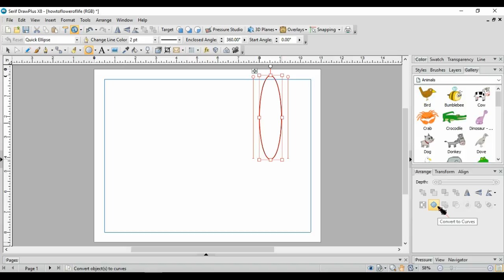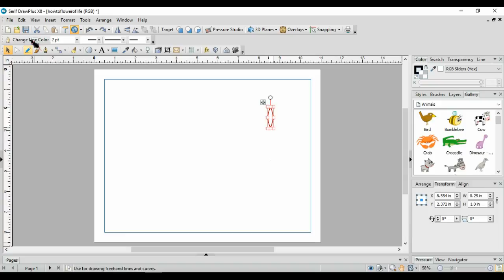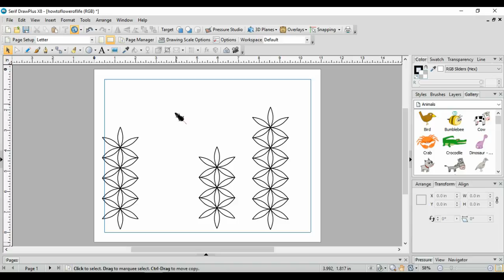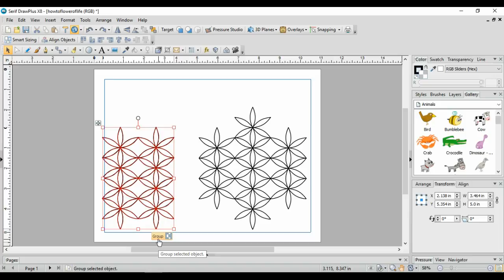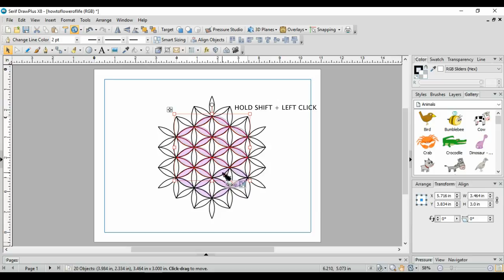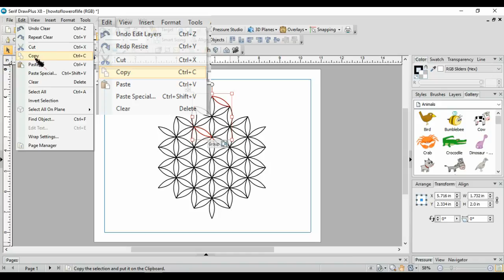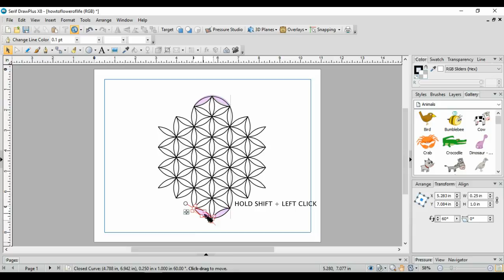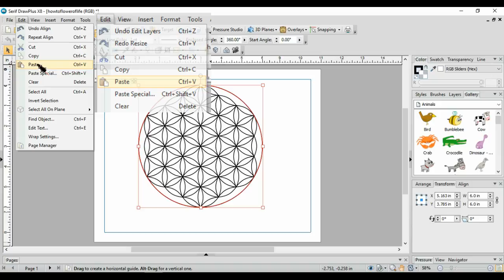DrawPlus Tutorial - How To Create a Flower of Life / Step by Step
Learn how to make a beautiful Flower of Life using DrawPlus X8.
Fun, very concise, and really easy to follow.

This lesson assumes there is a basic knowledge of DrawPlus.